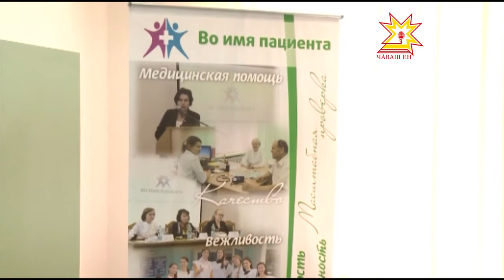Открытие поликлиники на улице Богдана Хмельницкого Богданке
Жителям  микрорайона улицы Богдана Хмельницкого больше не нужно ехать за медицинской помощью в соседние больницы или стоять в очереди в офисе врача общей практики. Сегодня здесь открылись сразу две поликлиники -  детская и взрослая. В торжественном мероприятии принял участие  и  Глава Чувашии Михаил Игнатьев.